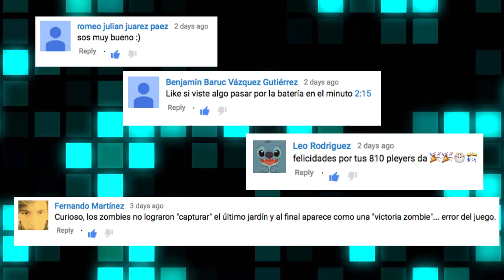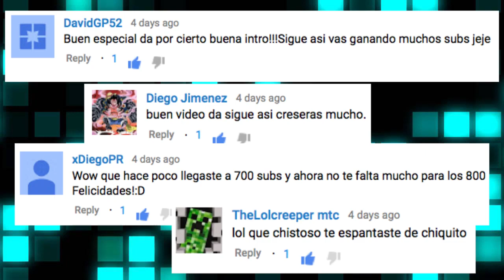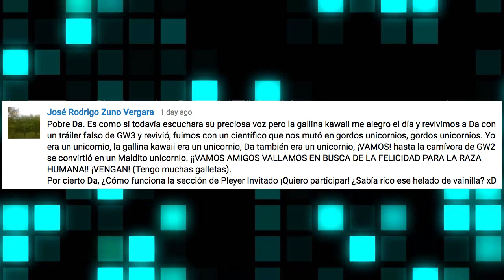Reto Asistenciólogo | PvZ Garden Warfare 1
Un reto bastante diferente y divertido también tratando de hacer asistencia en vez de bajas, espero les guste

Abre para mas. . .

QUIERES PARTICIPAR EN PLEYER INVITADO, AQUÍ TE DIGO COMO:
    En alguno de los videos, puede ser cualquier video, que suba al canal, aparecerá un mensaje secreto como el siguiente:
"Frase Secreta: Quiero participar en pleyer invitado"
   Tendrás que escribir la frase secreta en los comentarios.
   Y si eres el primero en hacerlo te ganarás hacer un videito conmigo.
   Si ya participaste en pleyer invitado, tendrás que ceder tu lugar al siguiente que haya escrito la frase secreta, esto para que todos puedan participar.
   Ojo, yo no invito a los pleyers así nada mas es solamente con la frase secreta.
   La frase secreta puede estar en cualquier video y en cualquier parte del video, y aparecerá como un texto, yo no digo la frase secreta mientras comento.
   Esta dinámica solo es, por el momento, para quienes juegan en Xbox 360, Xbox One o que tengan algún juego en PC que podamos jugar los dos.

Te gustó la intro, aquí te dejo el contacto de quien me la hizo:

REDES DONDE ME PUEDES SEGUIR